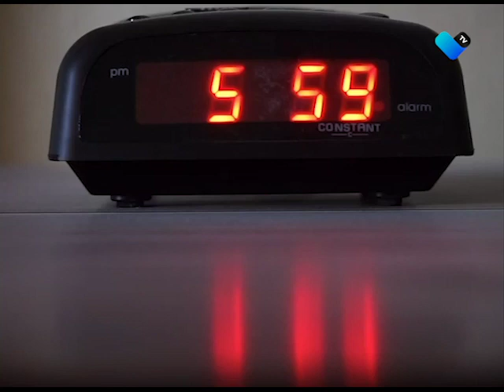Nos pega el cambio de horario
Confusiones y llegadas tarde son algunos de los efectos del horario de verano, reconocen aguascalentenses.